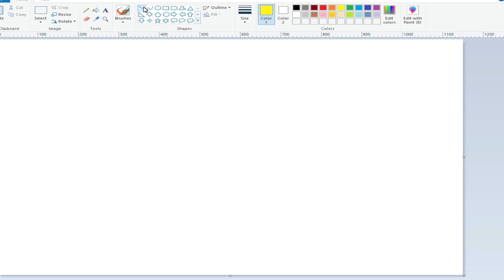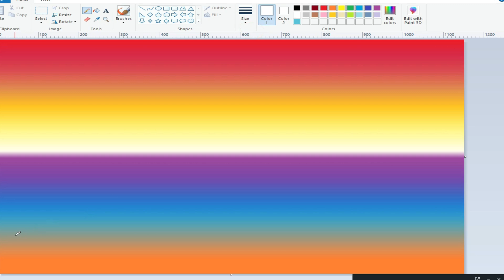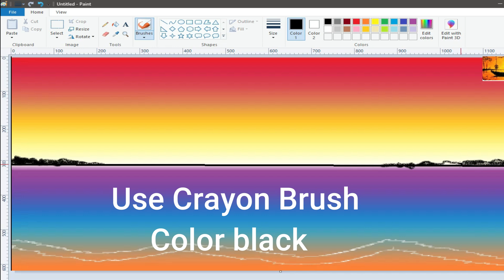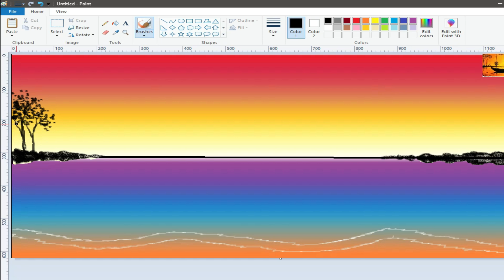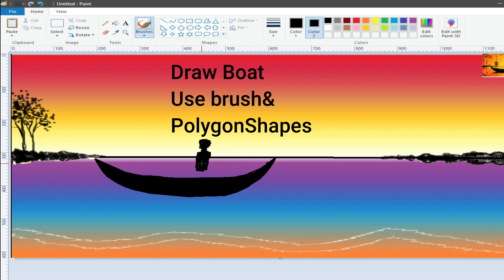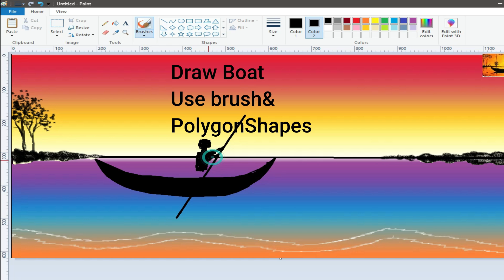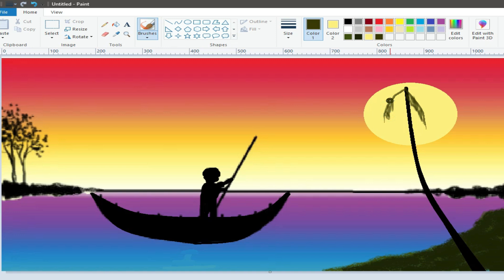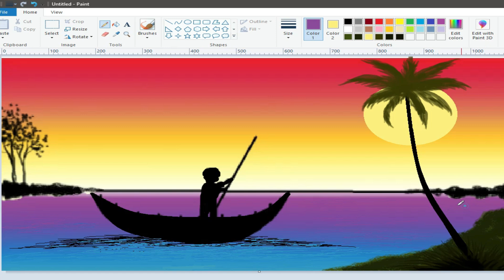Paint in computer,mspaint,How to Draw in Ms Paint,scenery drawing,Drawing in paint in compute#art